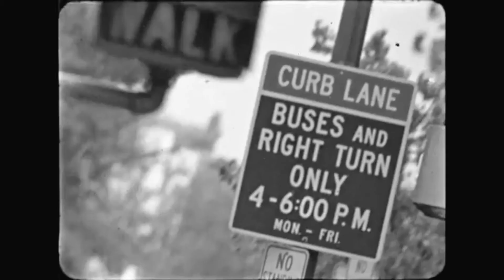Navy Blue - With Sage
Navy Blue - With Sage - Àdá Irin (2020)

Footage: Spaces to live in, by National Instructional Television Center (1971)